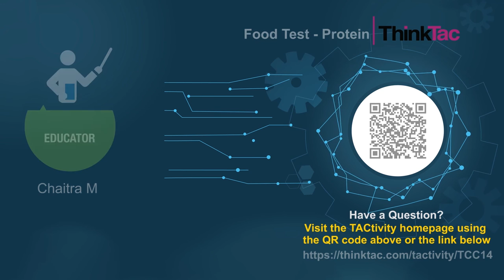Food Test - Protein | ThinkTac | DIY Science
. The food we eat contains various nutrients that are required by the body. One of these vital components is protein. Protein is one of the building blocks of life and essential in our diet. Using sodium hydroxide and copper sulphate, one can create a solution that is a good indicator to detect the presence of protein in a food substance. Here, we perform the test on a few daily life food items.